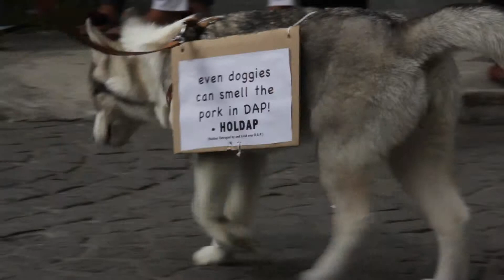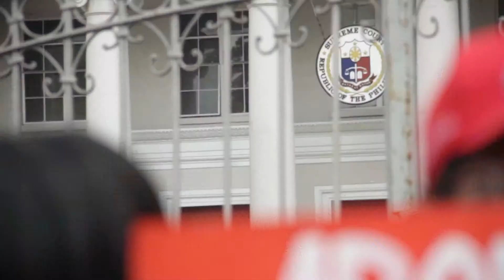Dogged protest vs Aquino's DAP at Supreme Court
The dogged fight against corruption continues to hound the Aquino government. A brief scuffle with the police notwithstanding, various sectors led by the Bagong Alyansang Makabayan (BAYAN) picket at the Supreme Court as the executive branch presents its case in favor of the Disbursement Acceleration Program (DAP).  The highest tribunal ruled the pork barrel of the legislature as unconstitutional last year but the much bigger pork is retained by Aquino even in the 2014 budget. Even a dog can sniff it, so it says.